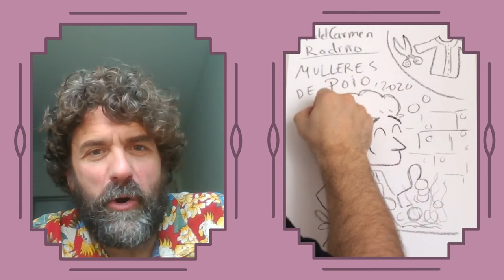Maria del Carmen Rodiño - Vivencias de Muller 2020